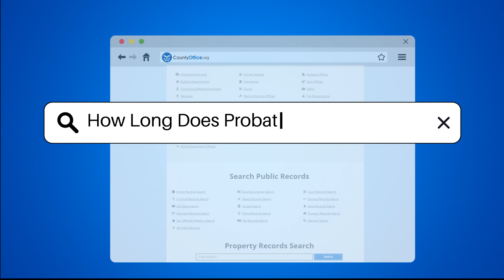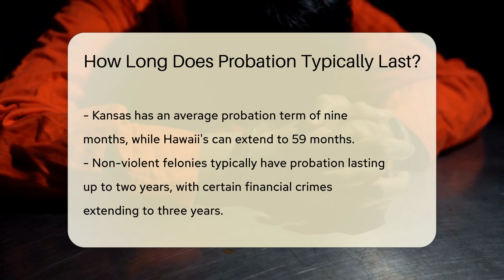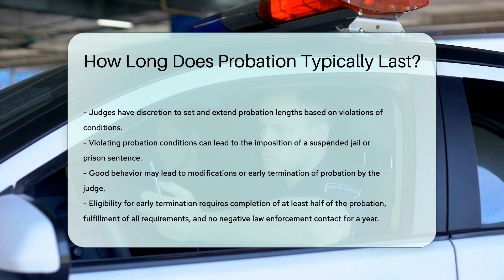How Long Does Probation Typically Last? | CountyOffice.org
How Long Does Probation Typically Last? Have you ever wondered how long probation typically lasts and what factors influence its duration? In this insightful video, we delve into the details of probation terms, variations across states, and the impact of specific offenses on probation lengths. Discover the differences between formal and informal probation, as well as the conditions and extensions that can affect a probationer's journey. Learn about eligibility for early termination and the requirements that must be met for a probation to end sooner than expected.

Join us as we unravel the complexities of probation duration and provide valuable insights into the US legal system.